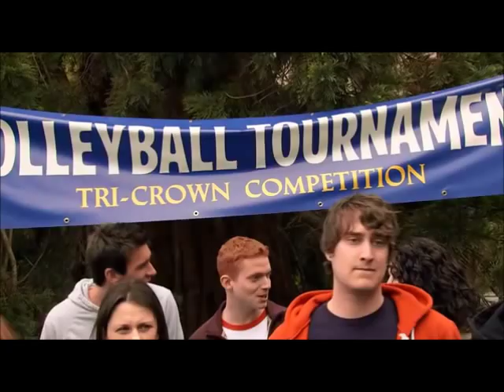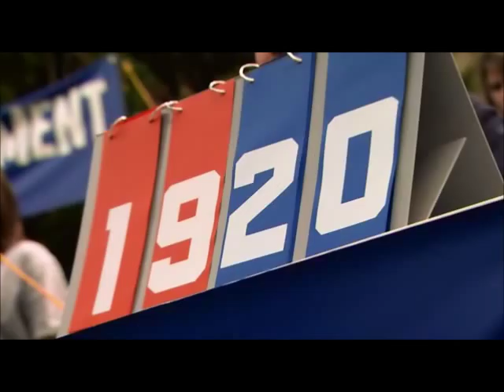Girls' Volleyball Tournament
A scene from Sorority Wars